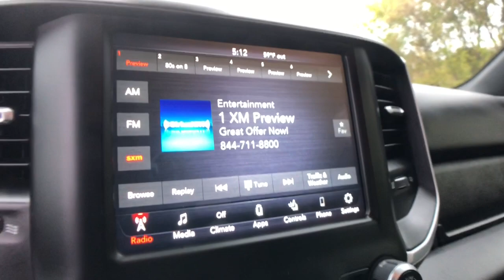2019 Ram 1500 Rochester Hills, Troy, Pontiac, Sterling Heights, Auburn Hills, MI 211191P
Diamond Black Crystal Pearlcoat Used 2019 Ram 1500 available in Rochester Hills, Michigan at Rochester Hills CDJR. Servicing the Troy, Pontiac, Sterling Heights, Auburn Hills, MI area.
2019 Ram 1500 Big Horn/Lone Star - Stock#: 211191P - VIN#: 1C6SRFFT3KN899680

Recent Arrival! 2019 Ram 1500 Big Horn/Lone Star 4WD Diamond Black Crystal Pearlcoat Odometer is 1437 miles below market average!brbrRochester Hills Chrysler Jeep Dodge Ram, Rochester Road between Hamlin & Avon. Certification Program Details: Type your description herebrbrAwards:br  * Motor Trend Automobiles of the year   * 2019 KBB.com Best Auto Tech Awards   * 2019 KBB.com 10 Best Road Trip Cars   * 2019 KBB.com 10 Favorite New-for-2019 Cars COMPLETE 100% OF YOUR PURCHASE ONLINE AND SCHEDULE PICK UP TODAY.